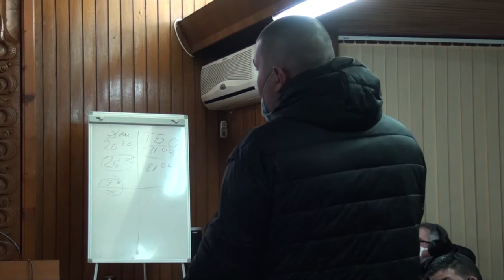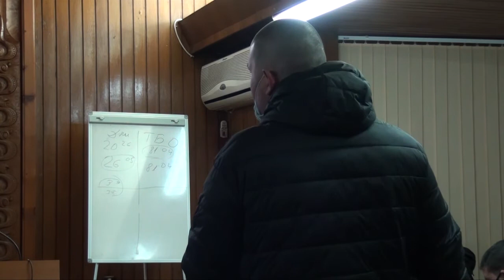Сесия извънредна Сопот